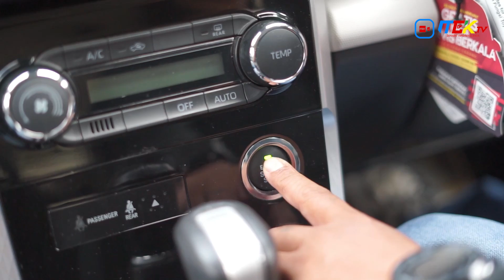PEGAWAI KANTOR CAMAT BARUGA JAJAL TOYOTA VELOZ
Kalla Toyota Cabang Kendari memperkenalkan produk kendaraan terbaru yakni Toyota Veloz kepada pegawai kantor  Camat Baruga Kota Kendari. Toyota Veloz merupakan mobil toyota generasi terbaru yang launching diawal tahun 2022 dengan mesin kapasitas 1496 cc, mobil ini tersedia dalam 6 varian dan 3 pilihan warna yakni : black metalic, platinum white board dan silver metalic mika